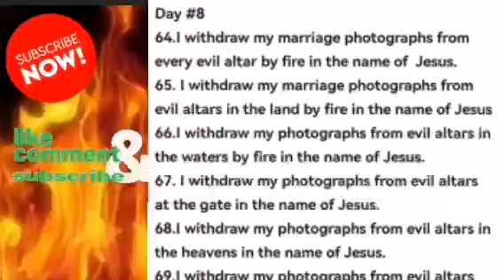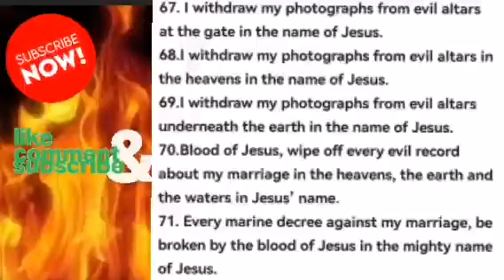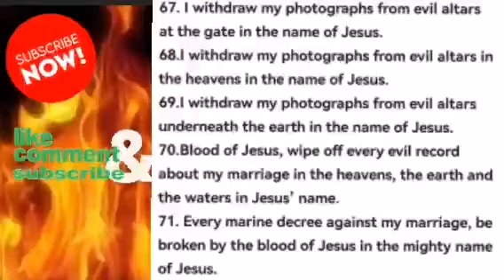Marathon Prayer for Marriages, Marital Breakthrough, Families, Husband strange women/ Side Chicks